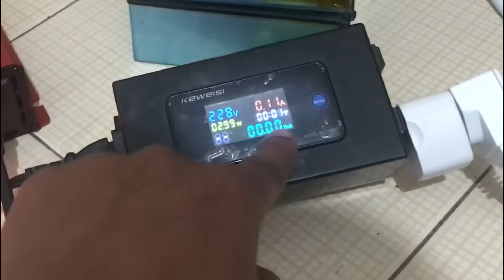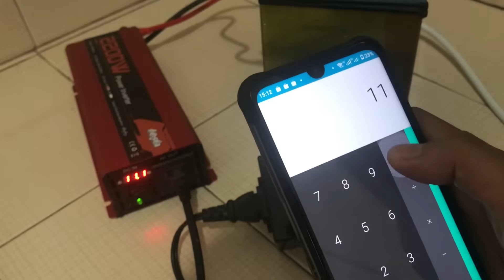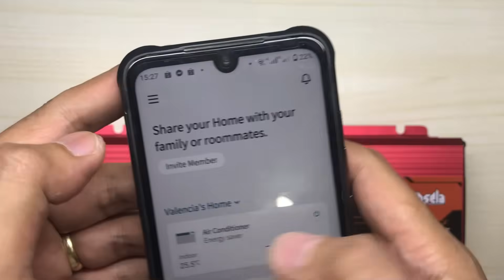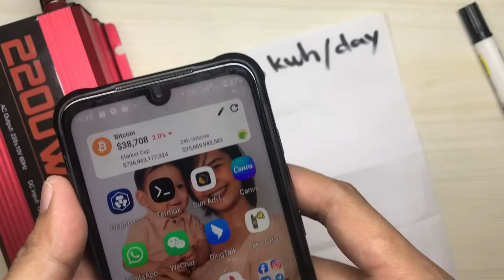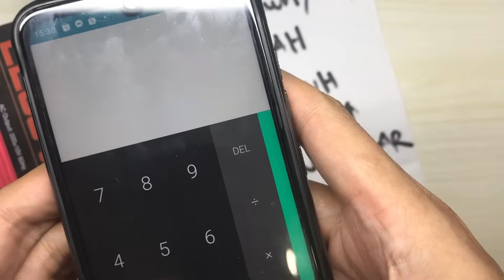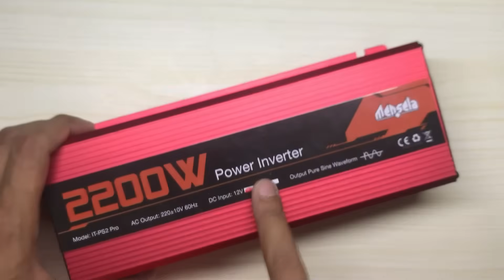1HP AIRCON USING 100AH BATTERY AND MENSELA 2200W INVETER - PROPER OFFGRID SIZING SETUP FOR AIRCON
BYD 12V 250AH x 2 = 28,000
100A BMS + 5A ACTIVE BALANCER = 3950
540W CANADIAN x 4 = 39800
SRNE MPPT 60A SCC = 9000

TOTAL = 80,750

EXCLUDING:
RAILING & CLAMPS
PV WIRE
BATTERY WIRE
PROTECTION DEVICES
GROUNDINGS

MERALCO 10PHP/KWH
5.5 x 10 = 55PHP x 365Days = 20075
OFF GRID COST = 100000/20075 = 4.9YEARS